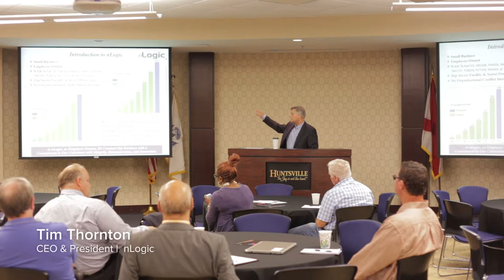HOTCoffee - 6/9/2017 | Tim Thornton | nLogic